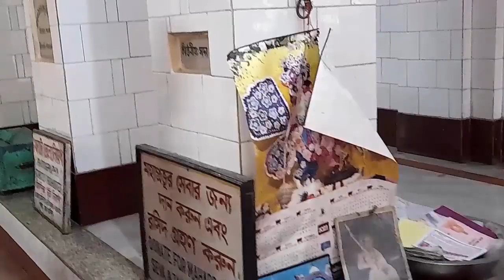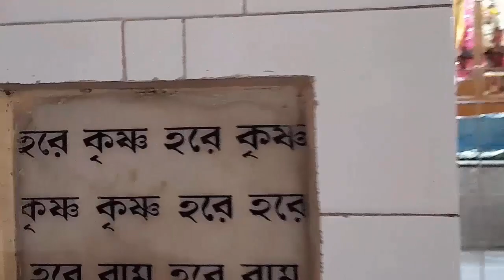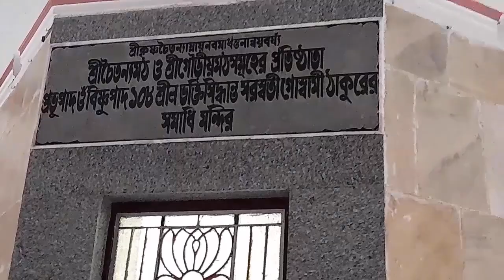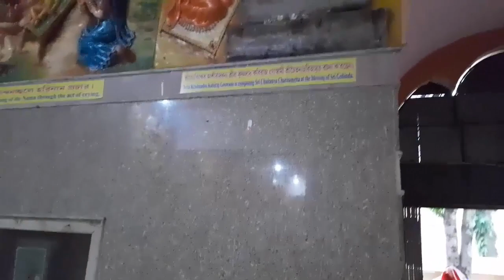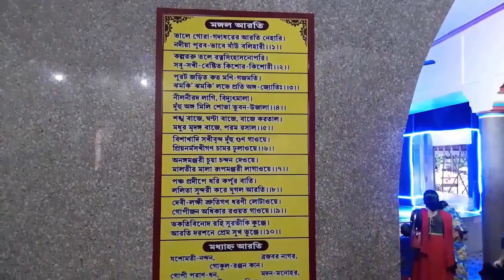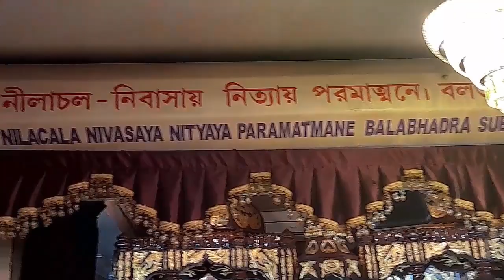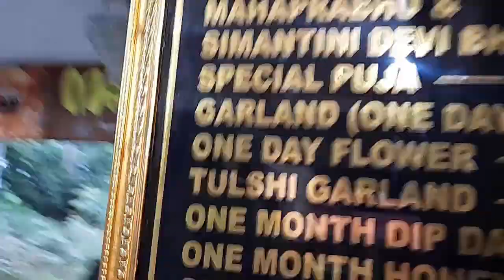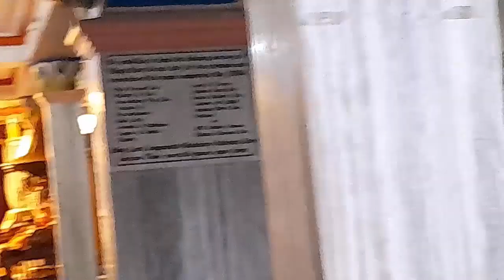ভ্রমণ গাইড সহ টোটো করে দেখে নিন মায়াপুরের প্রধান দর্শনীয় স্থান // Mayapur Tour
ভ্রমণ গাইড সহ টোটো করে দেখে নিন মায়াপুরের প্রধান  দর্শনীয় স্থান // Take a tour of Mayapur's main attractions with a travel guide